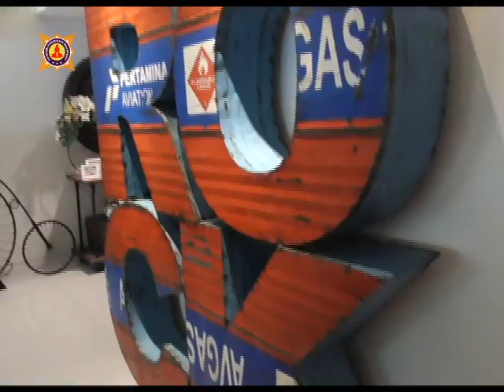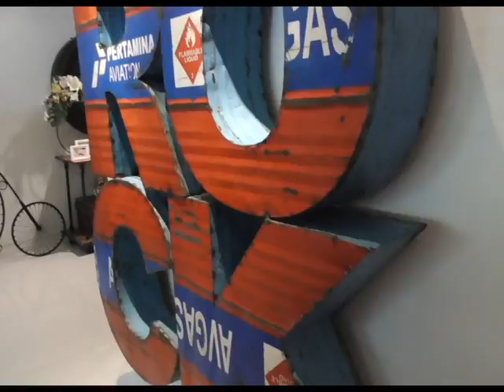Akpar Majapahit - Daur Ulang Meminimalis Budge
Kampus Akademi Pariwisata Majapahit
Kampus Mojokerto | Jl. Raya Jabon KM 07, Mojokerto
Blackberry PIN; 28D500C1, 2B517ECB.